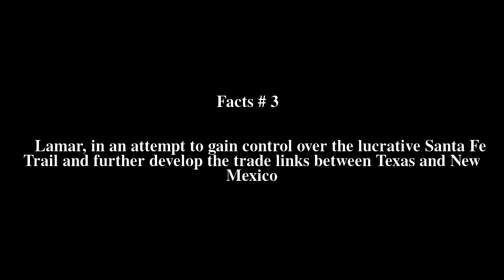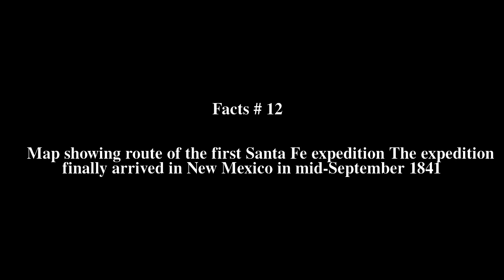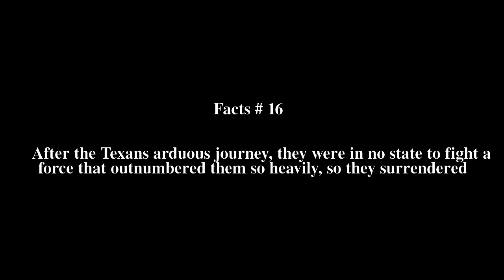Texan Santa Fe Expedition Top # 21 Facts